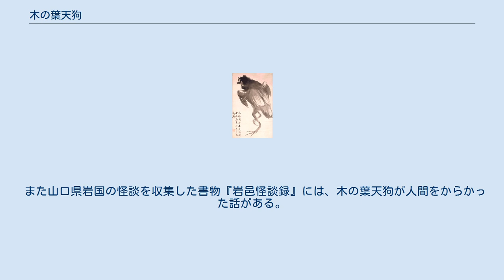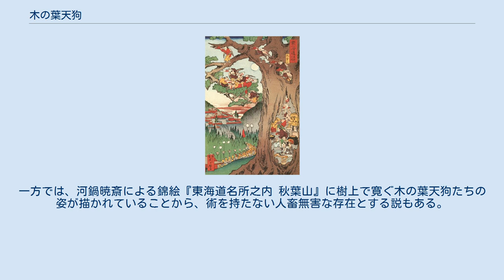木の葉天狗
林十江画『木の葉天狗図』 河鍋暁斎画『東海道名所之内 秋葉山』 水木しげるロードに設置されている「木の葉天狗」のブロンズ像 木の葉天狗（このはてんぐ、木葉天狗）は、江戸時代の随筆や怪談など各種文献に多く名が見られる天狗の一種。
境鳥（さかいどり）とも呼ばれる。
 寛保時代の雑書『諸国里人談』には、静岡県の大井川で夜間に大勢で魚を捕らえていたとされる木の葉天狗の目撃談があり、それによれば近世で知られる鼻の高い山伏姿の天狗とは異なり、大きな鳥のような姿で、翼はトビに似ており翼長が6尺（約1.8メートル）ほどあり、人の気配を感じるとたちまち逃げ去ってしまったという。
人に似た顔と手足を持ち、くちばし、翼、尾羽を備えているとの説もある。
 松浦静山の随筆『甲子夜話』巻七十三の6項には、静山の下僕・源左衛門が7歳の頃に天狗にさらわれたとされる天狗界での体験談が述べられており、その中に木の葉天狗の名がある。
それによれば、天狗界では木の葉天狗は白狼（はくろう）とも呼ばれており、老いた狼が天狗になったものとされ、山で作った薪を売ったり登山者の荷物を背負ったりして、他の天狗たちが物を買うための資金を稼いでおり、天狗の中でもその地位はかなり低いという。
 また山口県岩国の怪談を収集した書物『岩邑怪談録』には、木の葉天狗が人間をからかった話がある。
宇都宮郡右ェ門という猟師の前に木の葉天狗が小僧に化けて現れ「銃を撃ってみろ」とからかい、郡右ェ門が小僧を木の葉天狗と見抜いて銃を撃つと、木の葉天狗は少しも驚くことなく「弾はここだ」と言って弾を返して姿を消したとある（当時の銃は火薬と弾を別に仕込むので弾を抜いて空砲にする事が出来た）。
このことから、地位の低い天狗といっても変化能力などの神通力がある程度は備わっていたと解釈する説がある。
一方では、河鍋暁斎による錦絵『東海道名所之内 秋葉山』に樹上で寛ぐ木の葉天狗たちの姿が描かれていることから、術を持たない人畜無害な存在とする説もある。